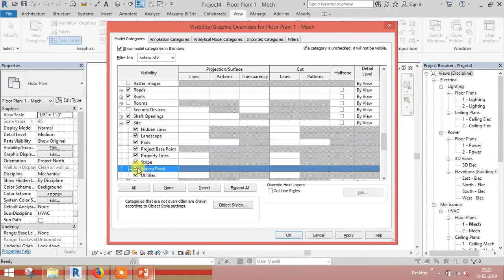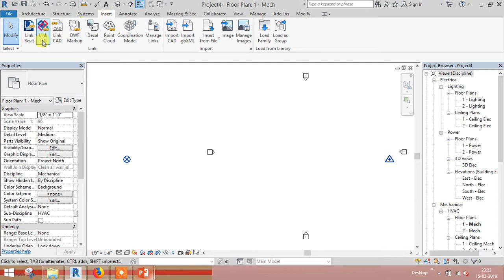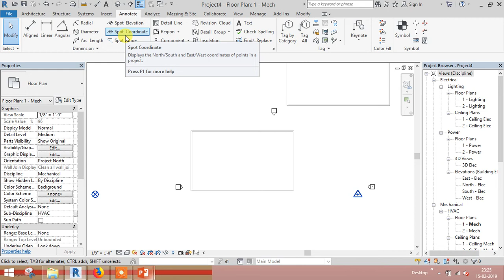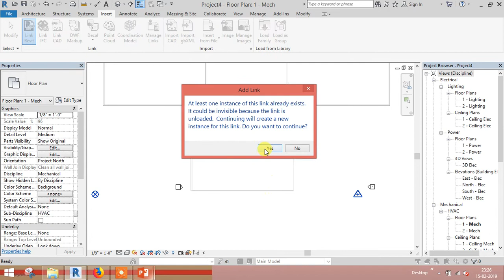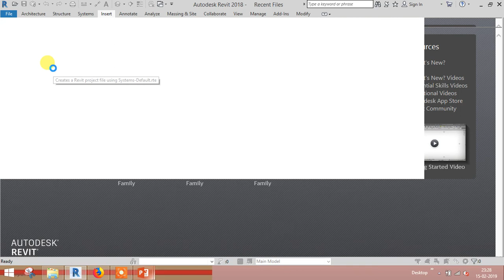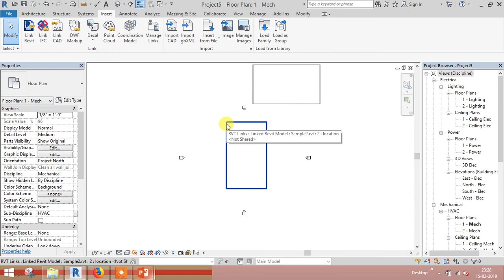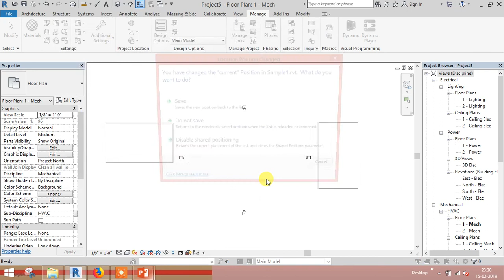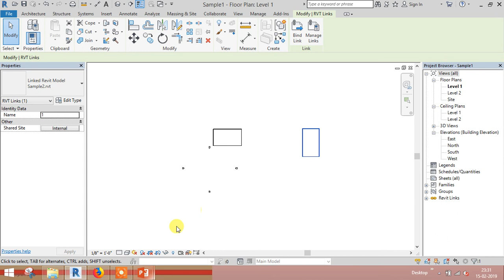REVIT MEP - Part 02 - Linking Revit File in Tamil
This is Revit MEP training video series.
In this video explains how to link a revit file.